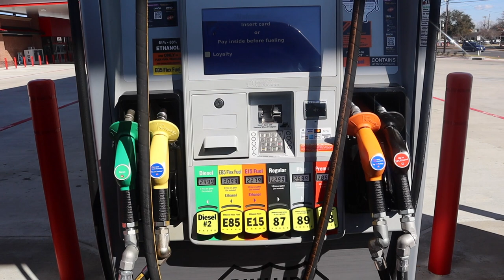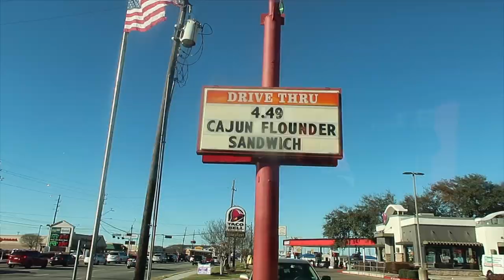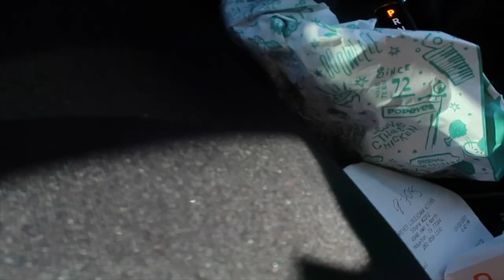Miss Being A Florist/New Foods To My Diet/Rethinking BBL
Miss Being A Florist Added New Foods To My Diet Rethinking BBL/OMG TED IS GONE
VLOG24 2021

EMOTIONAL STORYTIME LIFE VIDEOS:

3. REVEALING HOW MY OLDEST DAUGHTER FEEL ABOUT ME | THE TRUTH WILL SET YOU FREE | Cilantro Salad ASMR Eating Sounds